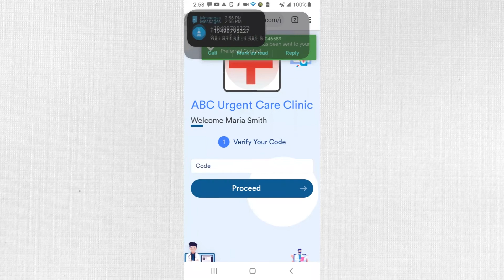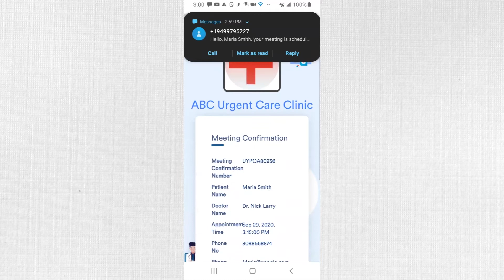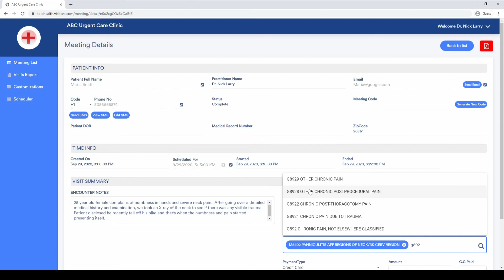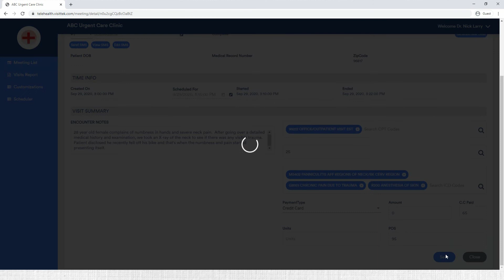How to Schedule and Attend an Appointment with ClaimTek's VisitTek Telehealth System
This video explain how to schedule and attend an appointment with ClaimTek's VisitTek telehealth system.